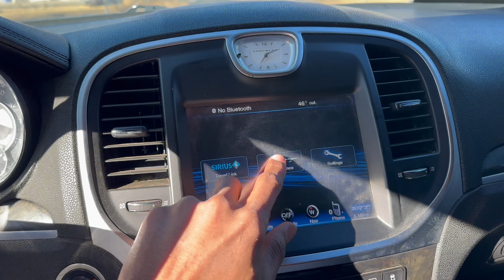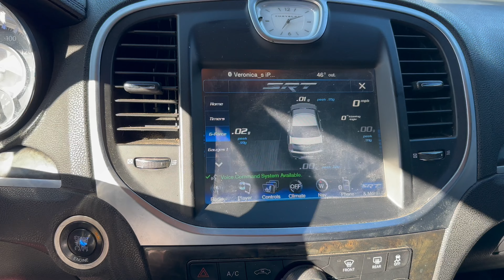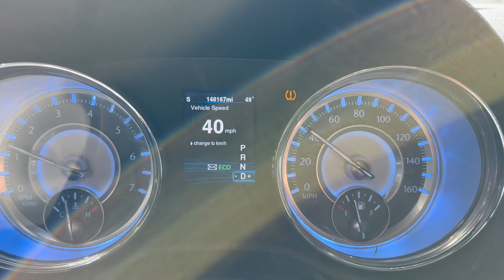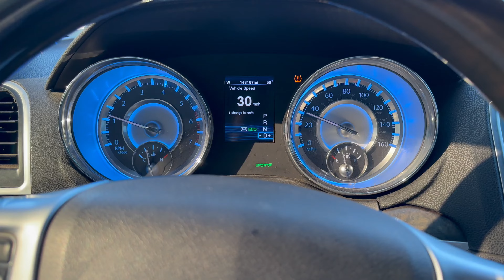Selling my Chrysler 300!!!!! “Was it worth it”